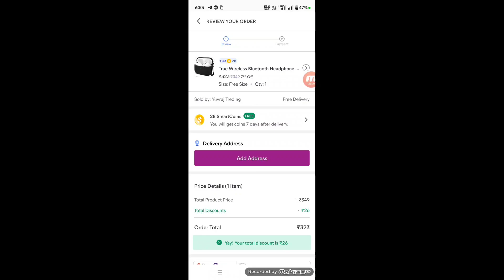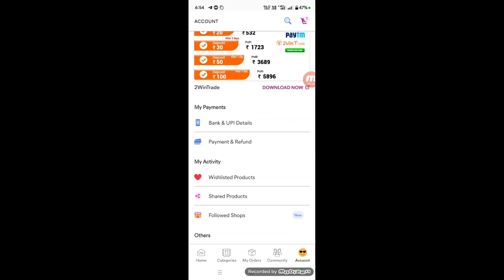Meesho cash on delivery problem |meesho cod order nahi ho raha haimeesho cash on delivery lock